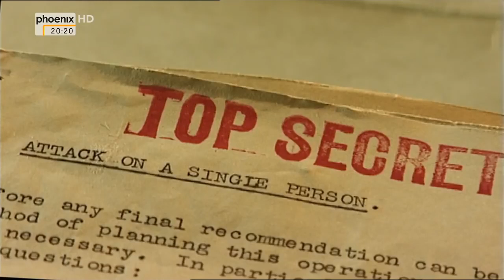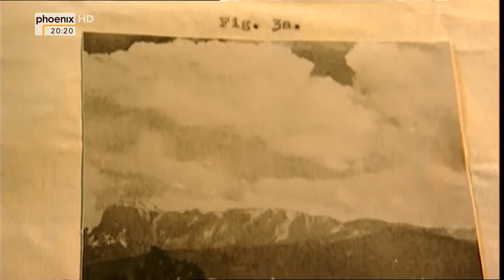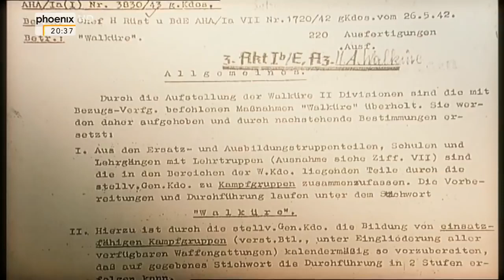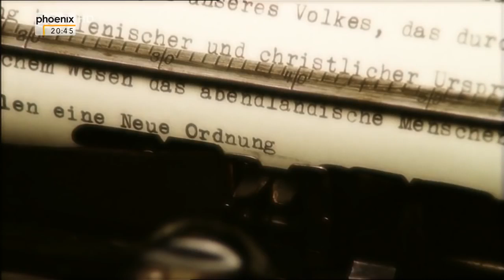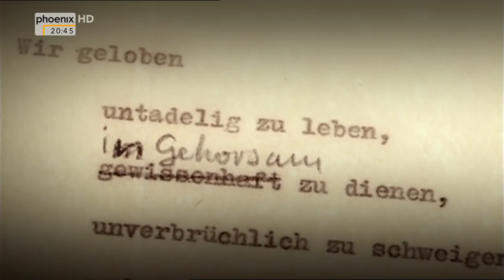Sie wollten Hitler töten - Teil 3: Der Attentäter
Claus Schenk Graf von Stauffenberg, Spross eines uralten Adelsgeschlechts, wird zum Attentäter - wie erklärt sich diese ungeheuerliche Entwicklung? Was machte aus dem aufstrebenden Offizier einen Putschisten? Was wusste er von den Verbrechen und welche Vorstellungen von einem Deutschland nach der Tyrannei hatte er? Der Film zeichnet das Porträt einer außergewöhnlichen Persönlichkeit, die zur Symbolfigur des deutschen Widerstands wurde. Es war ein langer Weg zum 20. Juli 1944. Noch 1940 hatte Hitlers Frankreichfeldzug Stauffenberg begeistert, vier Jahre später war er bereit, den Tyrannen zu töten. Was Stauffenberg wollte, war die Rettung Deutschlands, die Beendigung des Krieges, des millionenfachen Mordens und sinnlosen Zerstörens. Darin unterschied er sich nicht von anderen Angehörigen des Widerstands. Doch gehörte er zu den wenigen Offizieren, die bereit waren, selbst zum Attentäter zu werden.
(Phoenix)